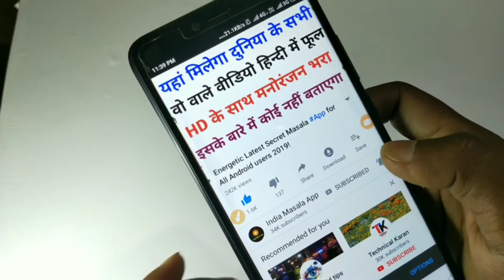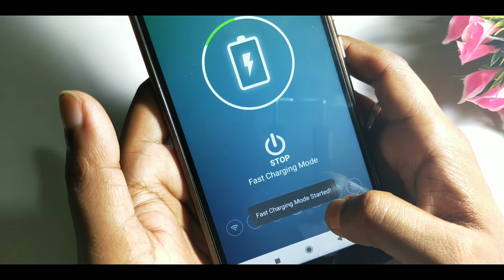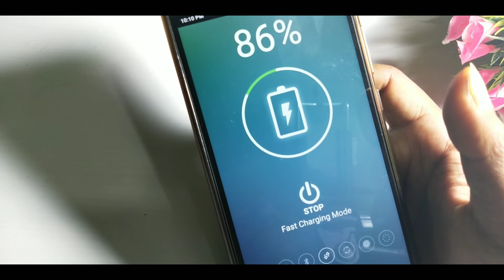फोन के इस सेटिंग को ऑन कर दो बैटरी होगी फूल चार्ज 30 मिनट में कोई नहीं बताएगा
Fast charging